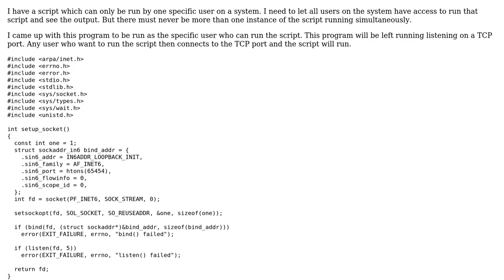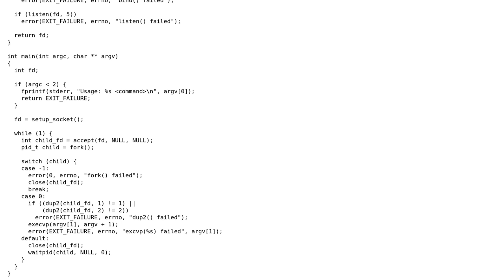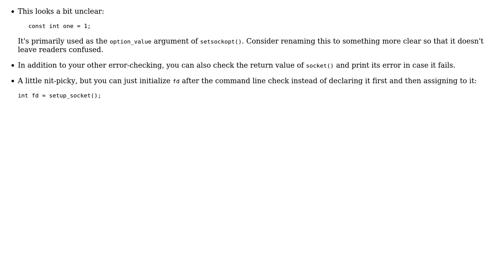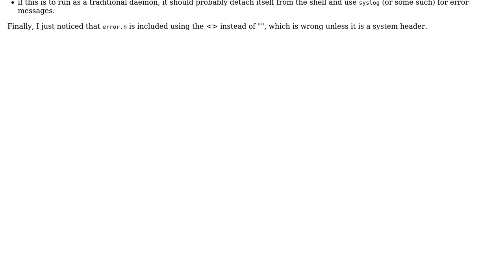Program to let any user run a command (2 Solutions!!)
Program to let any user run a command

With thanks & praise to God, and with thanks to the many people who have made this project possible! | Content (except music & images) licensed under CC BY-SA | Music | Images & others | With thanks to user William Morris user kasperd user Jamal and the Stack Exchange Network Trademarks are property of their respective owners. You are responsible for your own actions.